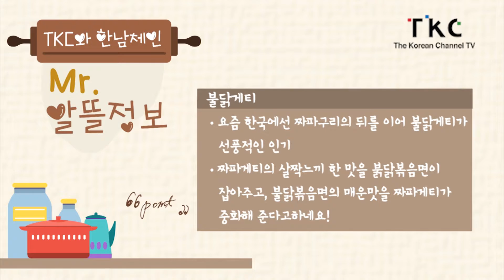[TKC와 한남체인] Mr. 장바구니 - Ep. 31 '불닭 까르보나라'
재료 : 불닭볶음면, 우유, 치즈, 계란노른자, 베이컨, 양파, 청양고추

만드는 법
1.양파.청양고추,베이컨을 적당한 사이즈로 자른 후 팬에서 볶는다
*면은 따로 삶는다
2. 양파가 익을 즈음, 우유와 계란 노른자를 넣는다
3. 추가로 치즈를 넣는다
4. 삶아진 면과 소스를 넣고 볶아주면끝!